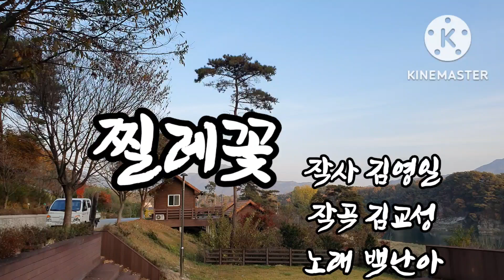찔레꽃 백난아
오카리나 AC